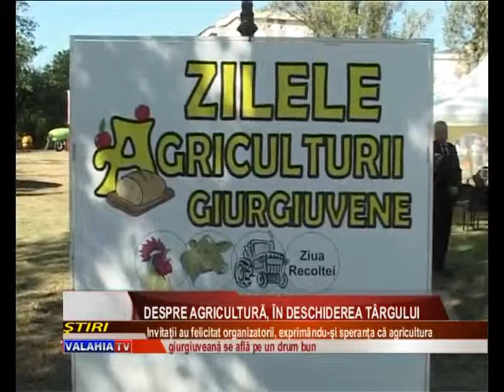Despre agricultură, în deschiderea târgului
Primite cu pâine şi sare, autorităţile giurgiuvene au răspuns prezent şi în acest an la deschiderea Zilelor agriculturii giurgiuvene, ediţia a VIII-a. Evenimentul devenit deja tradiţional în municipiul nostru, a reunit in acest an un numar mai mic de producători, fapt remarcat şi de invitaţi.